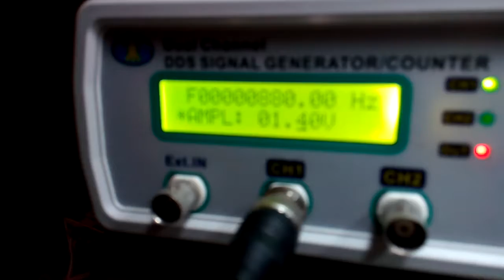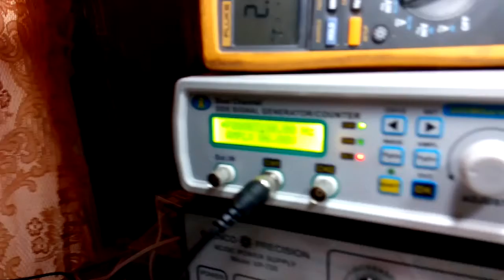LM741 Discrete Operational Amplifier with Darlington Input Transistors for Headphones Amplifier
Single Pole Compensation (not very good), I will change it to Two-Pole  Compensation.
Tested with:
APEX HPDJ1 Closed Ear Folding Stereo Headphones
Pioneer HDJ-1500-S Professional DJ Headphones
Philips A3Pro A3-Pro Professional DJ Headphones
American Audio Hp700 Professional Foldable Dj Headphones
Audio-Technica ATH-PRO700MK2 Professional Headphones
Sony MDRXB800 Extra Bass 50mm Driver Headphones
Denon DNHP1000 Super DJ Headphones
Sony MDR-V700DJ DJ-Style Monitor Series Headphones
AKG K181 DJ UE Reference Class Headphones
all are 3500 mw input power headphones and
JVC HARX900 Full-Size Headphones 1500 mw